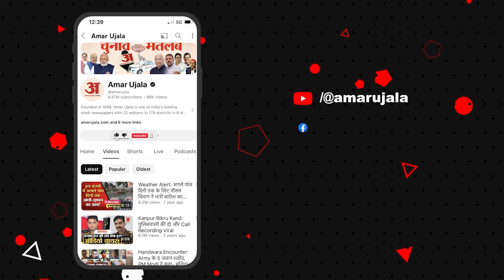Delhi Rau's IAS Coaching: दिल्ली हादसे पर बोले विकास दिव्यकीर्ति | Vikas Divyakirti | Drishti IAS